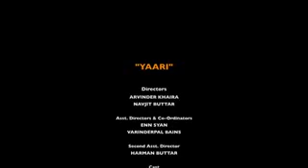Pogathey enthan anbe